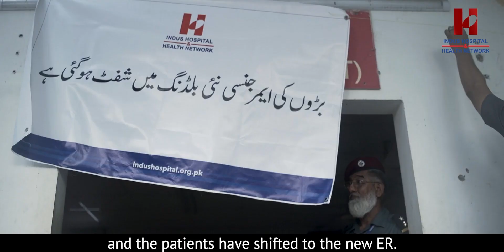A Milestone Achieved: New ER Department Now Open at Indus Hospital | FOIH Denmark